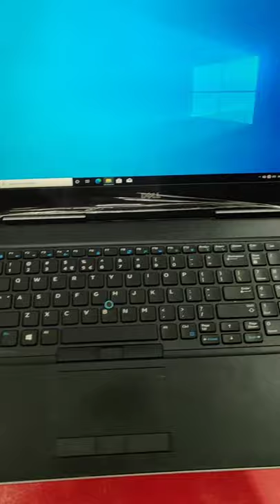Dell i7 6th GEN | 32GB Ram | 512SSD | The Most Affordable Gaming Laptop | Second Hand Laptop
The Most Affordable Gaming Laptop
Second Hand Laptop
Used Laptop
Old Laptop
Refurbished Laptop
Used Laptop 2021
Second hand Laptop 2021
Old Laptop 2021
Cheapest Laptop 2021
the Used Laptop 2021
the Second hand Laptop 2021
the old laptop 2021
the Cheapest laptop 2021
Best Used Laptop 2021
Best Second hand Laptop 2021
Best Old Laptop 2021
Best Cheapest Laptop 2021
Buy Used Laptop 2021
Buy Second hand Laptop 2021
Buy Old Laptop 2021
Buy Cheapest Laptop 2021
Buying Used Laptop 2021
Buying Second hand Laptop 2021
Buying Old Laptop 2021
Buying Cheapest Laptop 2021
TOP Used Laptop 2021
TOP Second hand Laptop 2021
TOP Old Laptop 2021
TOP Cheapest Laptop 2021
TOP 5 Best Used Laptop 2021
TOP 5 Best Second hand Laptop 2021
TOP 5 Best Old Laptop 2021
TOP 5 Best Cheapest Laptop 2021
Best Budget Used Laptop 2021
Best Budget Second hand Laptop 2021
Best Budget Old Laptop 2021
Best Budget Cheapest Laptop 2021
Used Laptops
Second hand Laptops
Old Laptops
Cheapest Laptops
the Best Used Laptop 2021
the Best Second hand Laptop 2021
the Best old laptop 2021
the Best Cheapest laptop 2021
TOP 10 Best Used Laptop 2021
TOP 10 Best Second hand Laptop 2021
TOP 10 Best Old Laptop 2021
TOP 10 Best Cheapest Laptop 2021
How To Buy Used Laptops
How To Buy Second hand Laptops
How To Buy old Laptops
How To Buy Cheapest Laptops
How To Buy Used Laptops 2021
How To Buy Second hand Laptops 2021
How To Buy old Laptops 2021
How To Buy Cheapest Laptops 2021

1st Call & come Whatsapp Mobile no.

Inside Systems
Shop.no.10 Kiran tower,
opp.toyota showroom,
Malad west

1. Instagram
2. Telegram
3. Facebook
4. Twitter